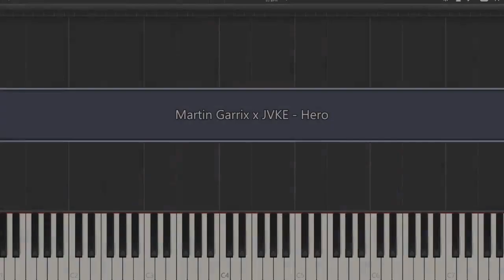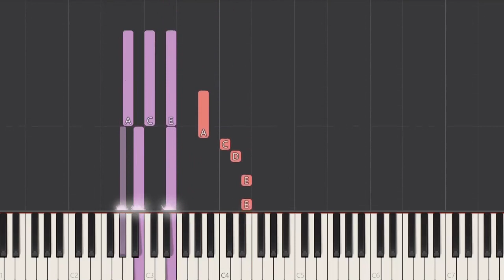Martin Garrix x JVKE - Hero - Piano tutorial + Free PDF sheet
How to play Martin Garrix x JVKE - Hero on piano. (Easy Play Along Piano Tutorial)

★⇊Free Sheet Download⇊★